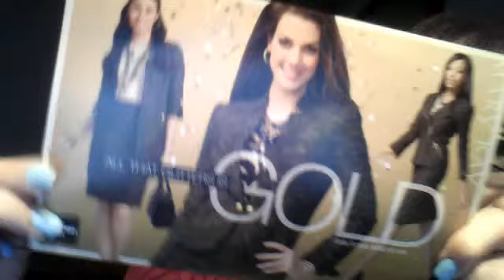Post Leadership with Leanne 01-22-2013